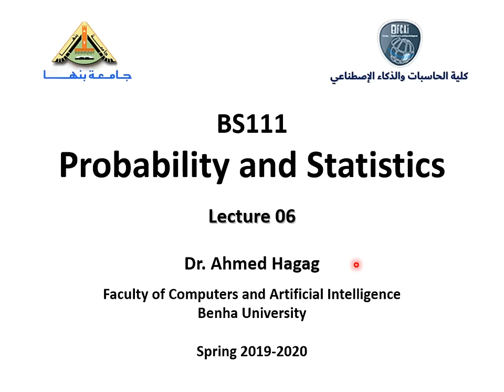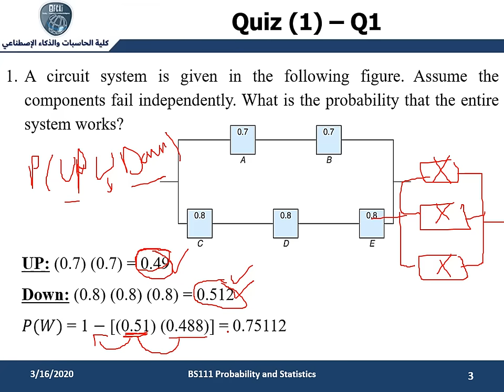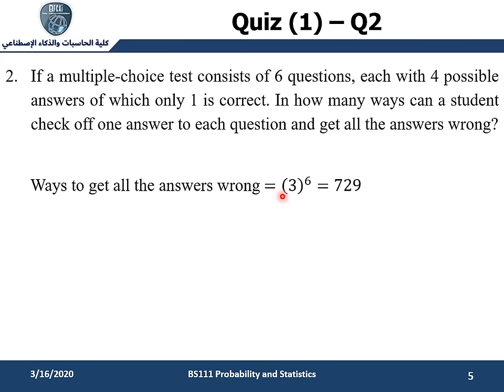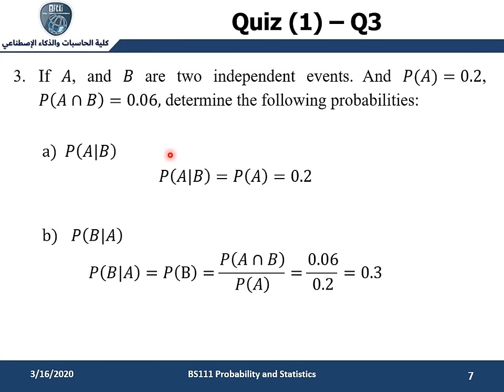Probability and Statistics - Lec (06) - الإحتمالات والإحصاء - المحاضرة السادسة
يمكنكم مشاهدة باقي محاضرات الإحتمالات والإحصاء من خلال الرابط التالي

في المحاضرة السادسة نقوم بشرح المتغير العشوائي المتصل

In this video, we explain the Continuous Random Variables, Probability Density Functions, Continuous R.V. (Mean and Variance), and Joint Probability Distributions.